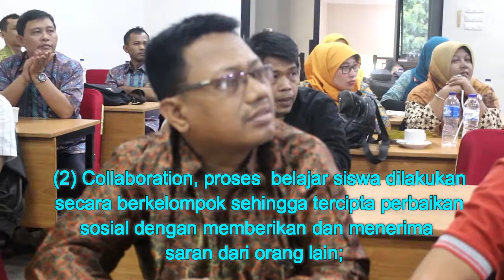MAN 2 JAKARTA '' PENILAIAN KURIKULUM 2013 ''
WORKSHOP PENILAIAN KURIKULUM 2013
MADRASAH ALIYAH NEGERI 2 JAKARTA

I. Pendahuluan
 Memasuki zaman globalisasi, dimana setiap individu dituntut untuk melakukan pekerjaan secara cepat dan tepat dengan kemampuan yang tinggi dalam memutuskan setiap tindakan, maka diperlukan adanya kualitas dan keterampilan yang mumpuni. Keterampilan yang dimaksudkan diartikan dapat mengoperasikan teknologi, mengumpulkan dan mengolah setiap informasi yang di dapatkan, berinovasi, terampil berkarir, dan hidup dalam keadaan serba modern. Kecakapan seperti ini memang sangat diperlukan untuk keberlangsungan hidup di abad 21.
 Kecapakan hidup dapat diartikan  bahwa bentuk dari kecakapan hidup berupa pengetahuan sebagai praksis dan kiat ( praxisdantechne), bukan teori; pengetahuan sebagai skills of doing sekaligus skills of being. Dalam mewujudkan keterampilan tersebut maka pembelajaran dalams sekolah harus merujuk ada 4C, yaitu: (1)Communication, pembelajaran Berpembelajaran menganut pada teori konstruktivisme; (2)Collaboration, proses  belajar siswa dilakukan secara berkelompok sehingga tercipta perbaikan sosial dengan memberikan dan menerima saran dari orang lain; (3)Critical Thinking and Problem Solving, pembelajaran harus didasarkan pada permasalahan sehinggasiswa mampu memilikirkan sebuah pemecahan yang orisinil atas permasalahan tersebut. (4)Creativity and Innovation, pembelajaran harus mengkondisikan siswa untuk menciptakan inovasi dan mengembangkan kreativitasnya.